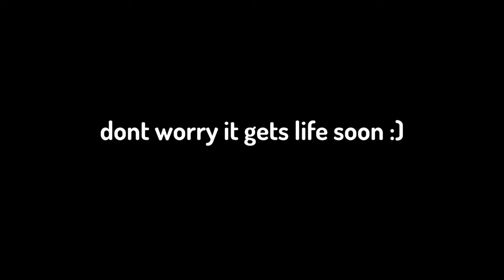Doing What Germany Couldn't Do in World War 2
today i will be doing what Germany failed to do in WW2.
This video would have been called "STEALING LAND From Players in Rise of Nations Roblox" if the events in this video were not as intense as they were.